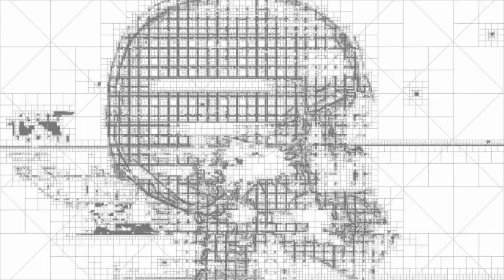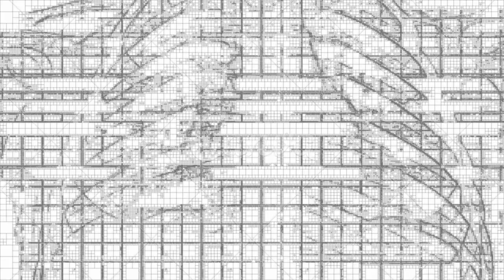ARTRITE REUMATOIDE RAIO X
CONTA POUPANÇA
AGÊNCIA: 0314
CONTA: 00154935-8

artrite reumatoide,artrite,artrites no raio x,raio x,artrite reumatoide tem cura,raios x na artrite,artrite gotosa (gota) no raio x
,aula de artrite reumatoide,exames artrite reumatoide,artrite reumatoide exames,exames para artrite reumatoide,artrose,
exames de artrite reumatoide,artrite reumatoide sintomas,artrite reumatoide aposenta,artrite reumatoide exame fisico,
exames laboratoriais artrite reumatoide,aprenda a identificar artrite psoriática no raio x,exames artrite reumatoide juvenil,